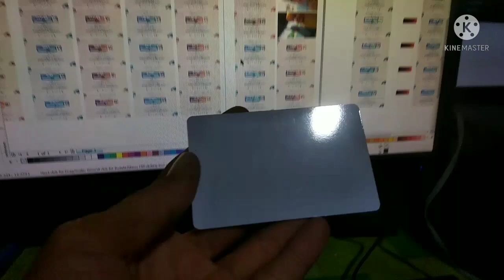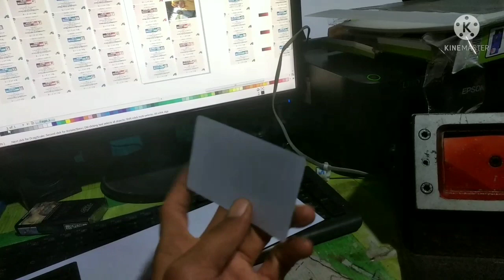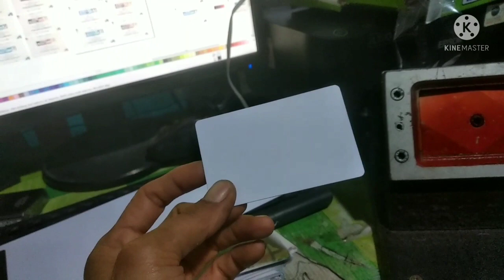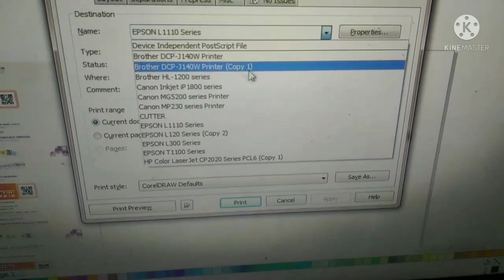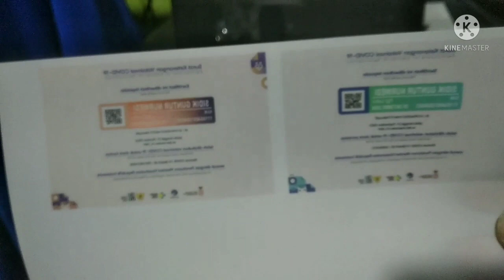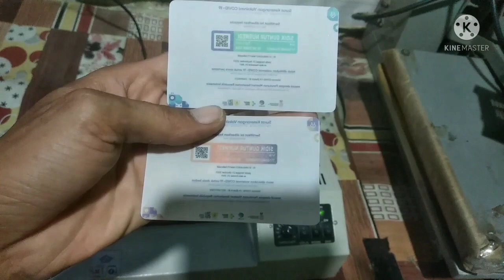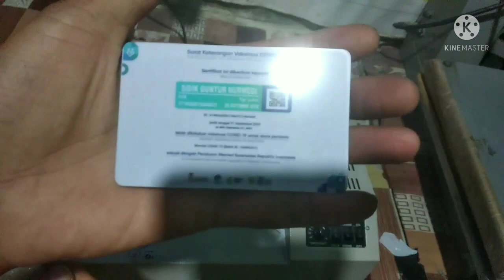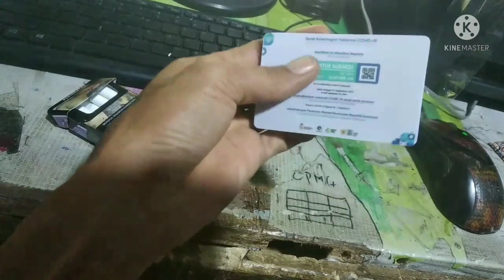USAHA YANG MENJANJIKAN lll KEUNTUNGAN MEMBUAT ID CARD VAKSIN lll buruan !!!!!!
usaha yang menjanjikan dari pembuatan id card vaksin

cetak id card aceh